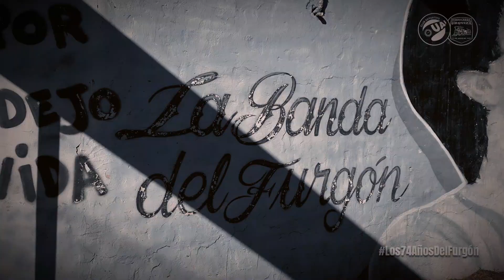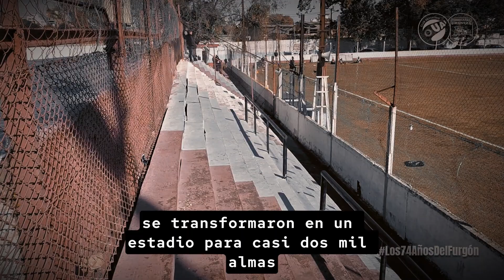UAI URQUIZA - 74 AÑOS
El 21 de mayo de 1950, hace exactamente 74 años, Carmelo Santoro fundó nuestra institución, que con el tiempo se transformó en un emblema para Villa Lynch.

¡Feliz cumple, Furgón!